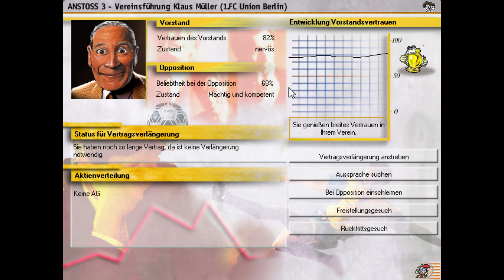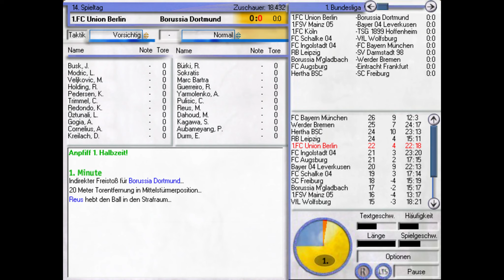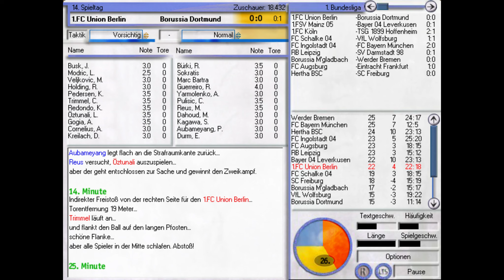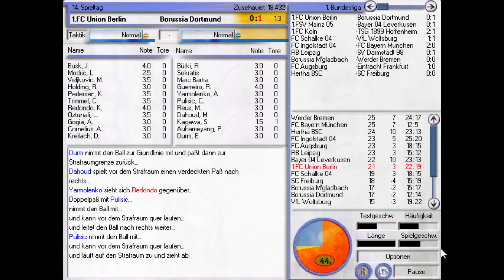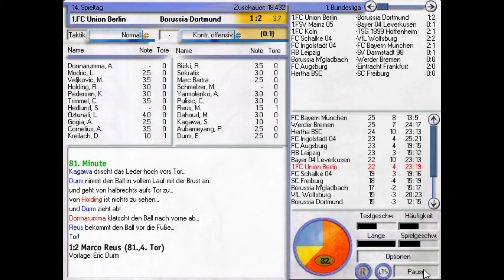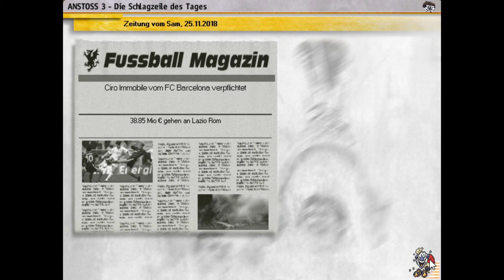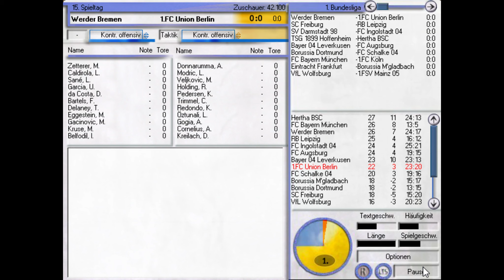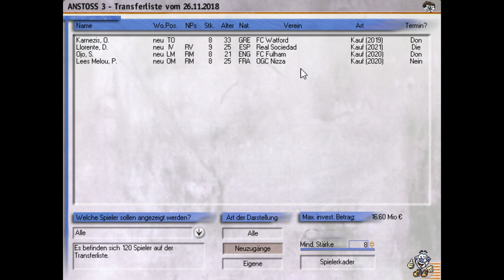Immer auf die Stürmer ⚽ Anstoss 3 S3 #030 ⚽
Klaus Müller - Hooligan, Feind der Präsidenten- ist wieder zurück. Nun muss er jedoch wieder ganz unten anfangen. Wird er sich erneut in die erste Liga hocharbeiten?